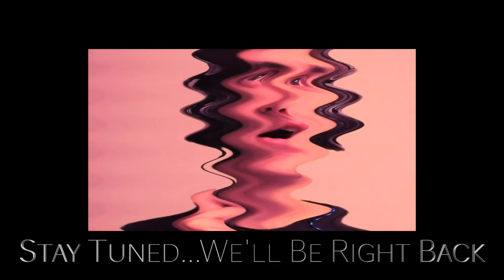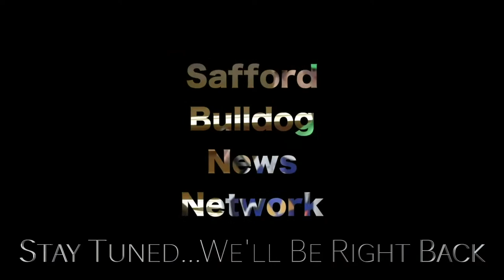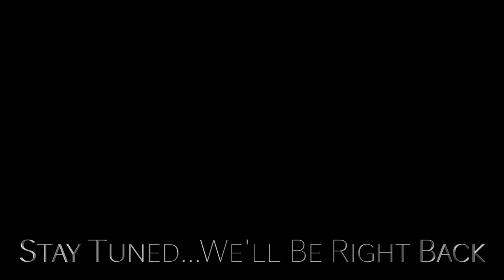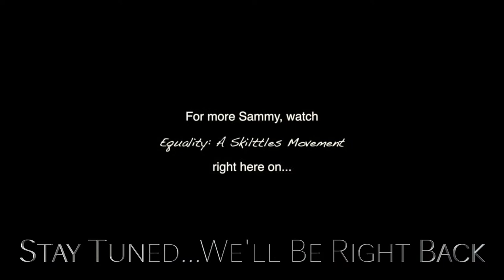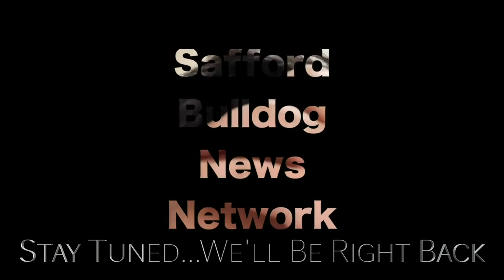SHS SOCCER vs. THATCHER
Watch Safford High School soccer here tonight!!!